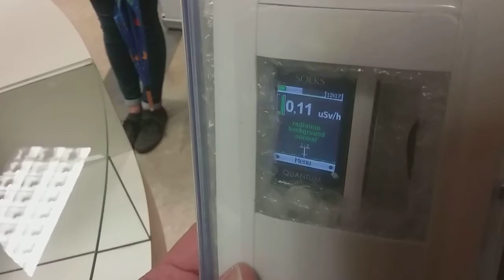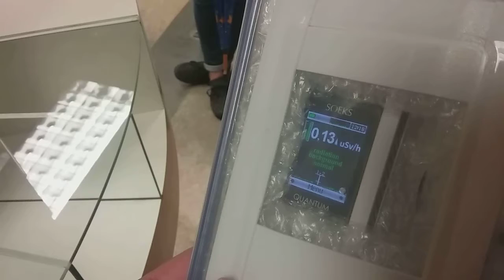CIBC Sept 11 Xray (12)